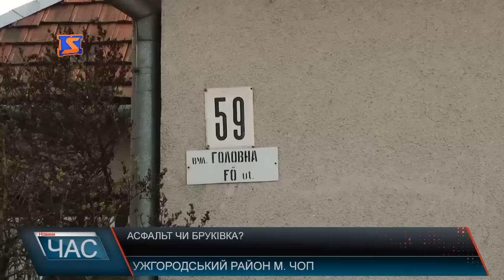Жителі Чопа пропонують зірвати діряве асфальтне покриття під яким стара, але довговічна бруківка.